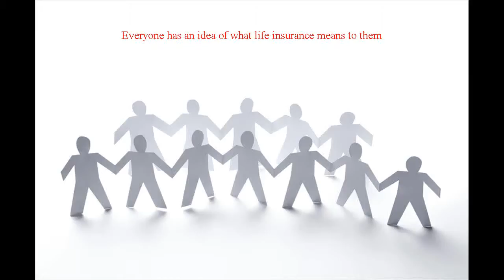Life Insurance in Lake Helen Florida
Located at Lake Helen Florida?